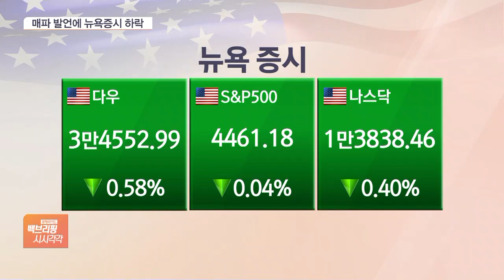파월 연준의장 ‘빅스텝’ 금리인상 가능성 시사…뉴욕증시 하락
제롬 파월 미국 연준의장이 인플레이션을 억제하기 위해 공격적인 긴축 정책을 예고했습니다. 금리를 한 번에 0.5%포인트 올리는 이른바 '빅스텝' 인상 가능성까지 언급했는데요. 파월 의장의 매파적 발언에 뉴욕증시는 일제히 하락 마감했습니다. 자세한 내용 정윤형 기자에게 들어보겠습니다. 파월 의장이 금리 인상에 대한 강한 의지를 드러냈어요?

파월 의장은 전미실물경제협회 컨퍼런스 연설에서 "노동시장은 강력하지만 물가가 너무 높다"며 "금리 인상은 물가가 통제될 때까지 계속될 것"이라고 밝혔습니다.